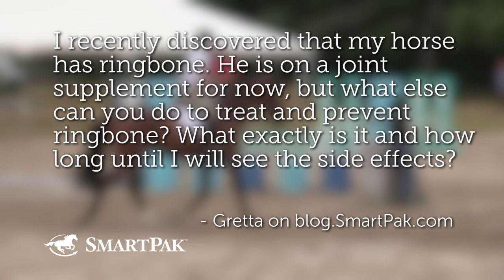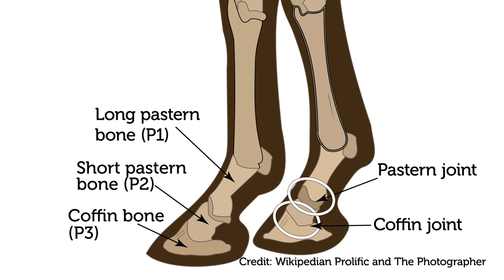Ask the Vet - What is ringbone?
This video is taken from the March 2017 episode ) of SmartPak's Ask the Vet video series featuring SmartPaker Sarah and Dr. Lydia Gray, SmartPak's Medical Director and Staff Veterinarian. To see more from our Ask the Vet video series, you can check them out on the SmartPak blog ), SmartPak's Horse Health Library ), or on our Ask the Vet playlist

Want to know when the next Ask the Vet videos get posted? Want your question answered so you can win a SmartPak gift card?